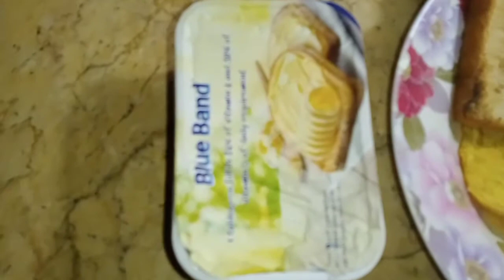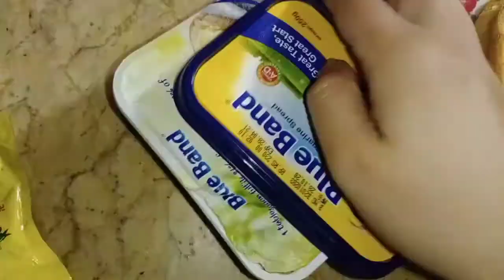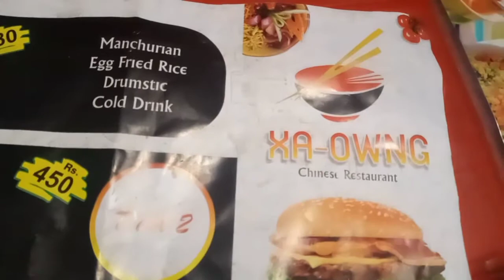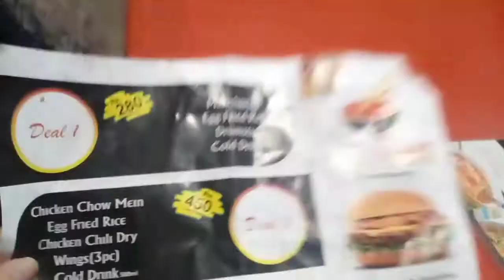I discovered new place for chinese food | a day in my life